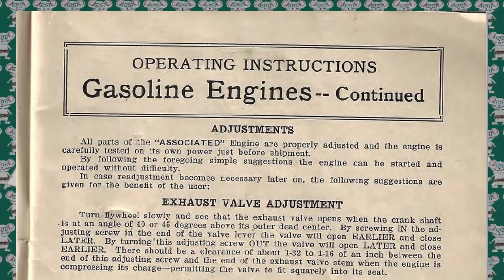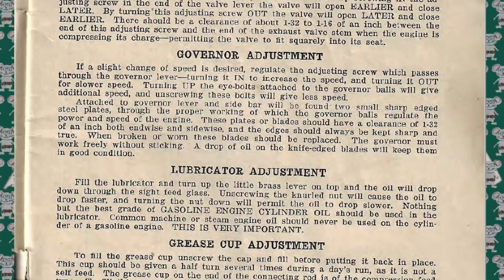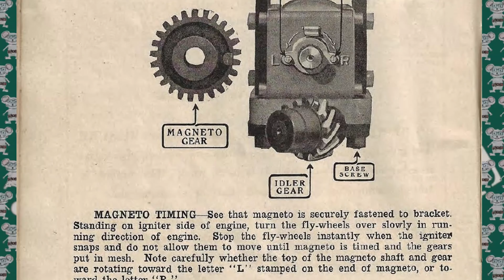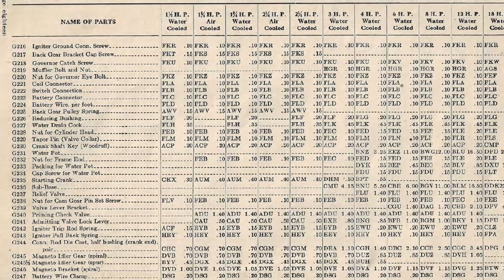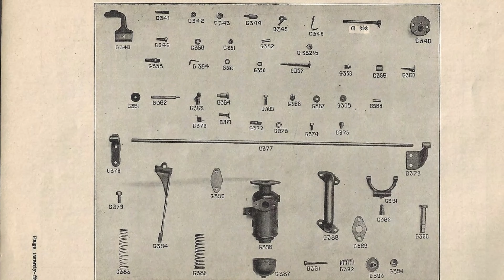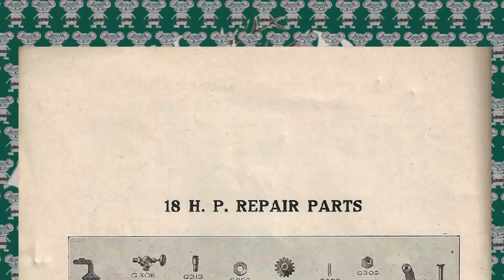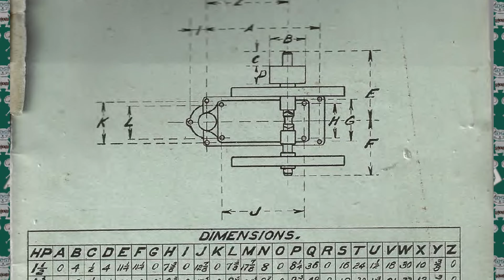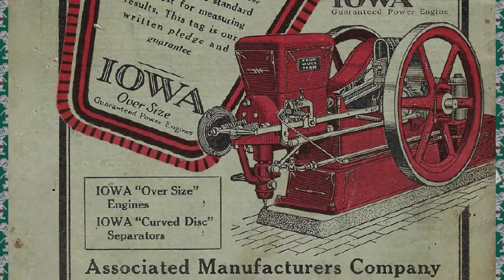Iowa (OverSize Engine) Repair list and Instructions Book in 4K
This video will show the Repair List and Instructions for IOWA Oversize gasoline 1 3/4 to 25 horsepower and Kerosene Engines 2 1/4 to 25   horsepower. The models include "Johnny Boy," "Chore Boy," "Hired Hand," "Hired Man," Engines. Associated Manufacturers Co. of Waterloo, Iowa.

cloakcoin:CBs9HooP6g2u1y4pFJdWdaiaeBV1b7x8Xe